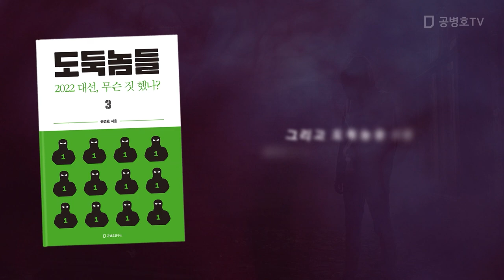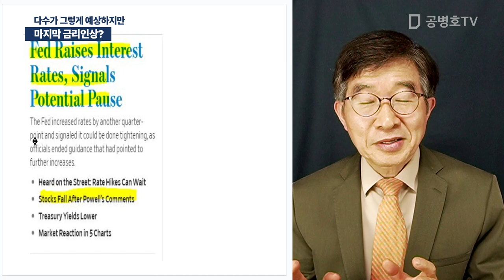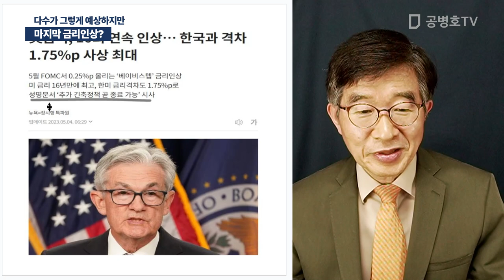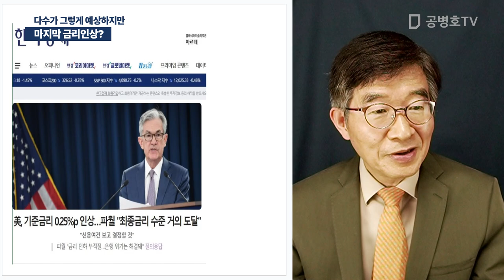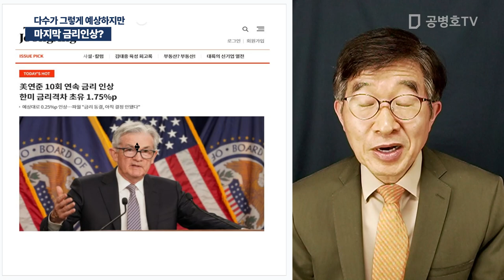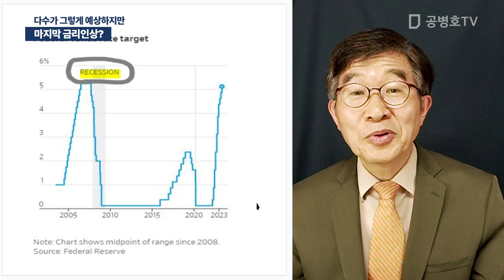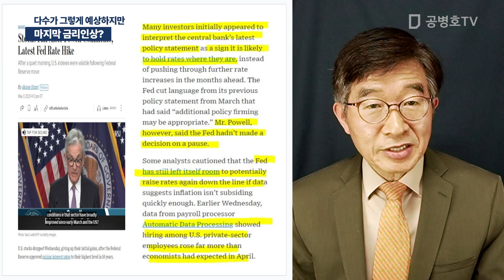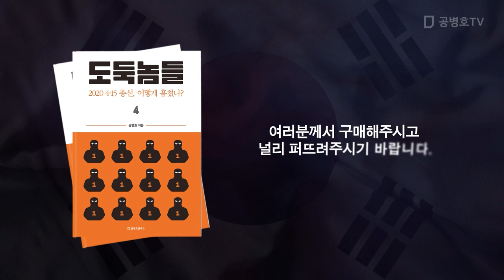마지막 금리인상? / 다수가 그렇게 예상하지만 [공병호TV]